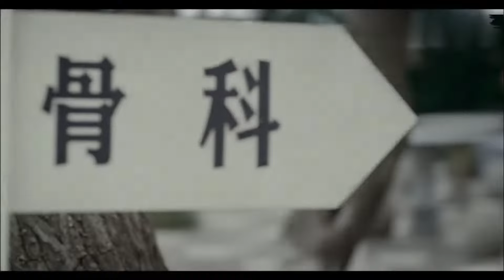当代情感伦理剧| 仇家爱人 第08集 | 背负着父母辈仇恨的爱情（《长津湖》朱亚文,《林深见鹿》李小冉,《星汉灿烂》曾黎,冯雷,王同辉）-高分电视剧/都市情感/家庭伦理/现实主义题材